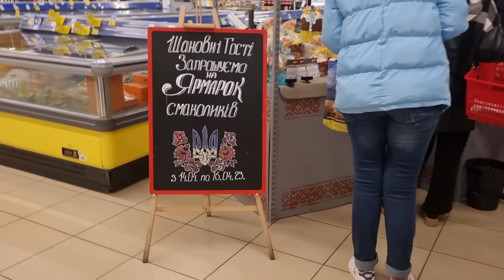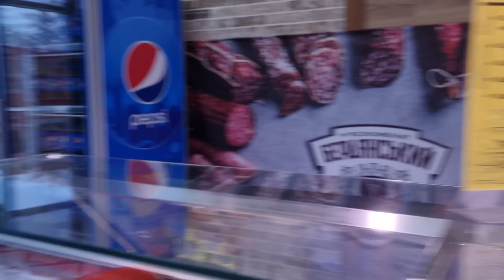СОБИРАЕМСЯ В ВИННИЦУ НА ПОХОРОНЫ..